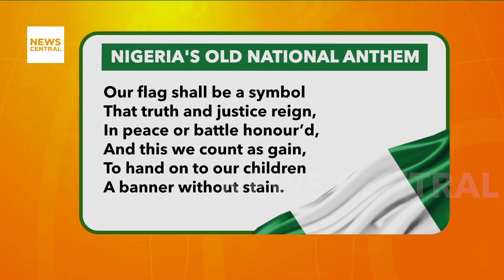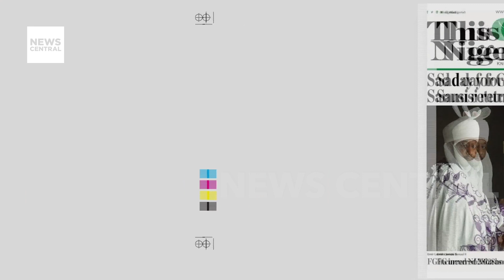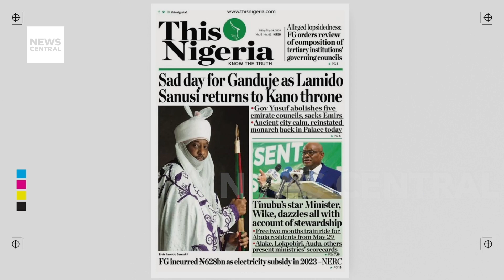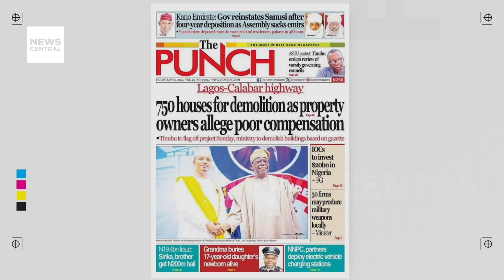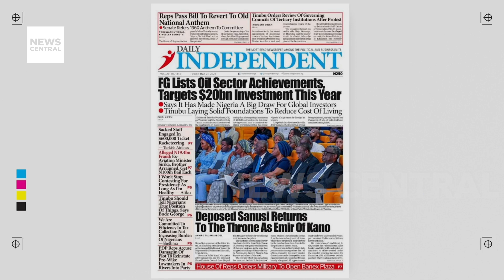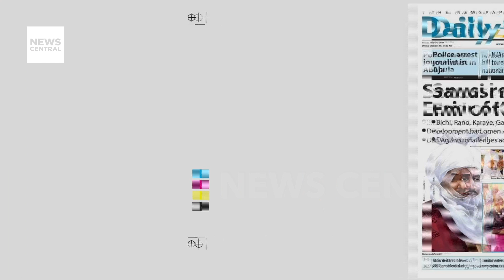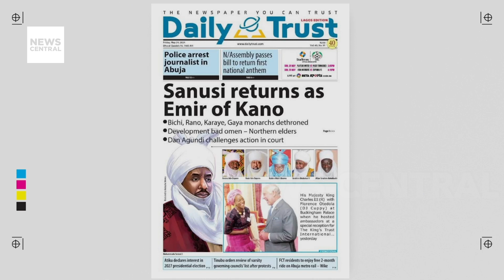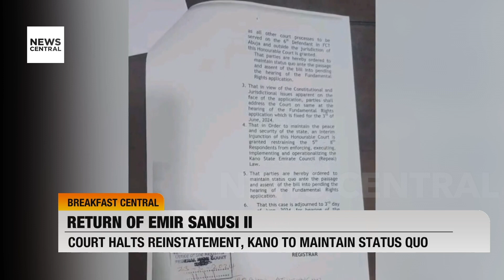CBN Orders BDCs to Re-Apply for Licenses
The Central Bank of Nigeria has ordered all Bureau De Change operators to re-apply for licenses under new guidelines. Announced by Haruna Mustafa, Director of the Financial Policy and Regulation Department, these changes are set to regulate and strengthen the BDC sector. Learn about the new requirements, restrictions on crypto assets, and the broader impact on Nigeria’s financial landscape. Stay informed on these critical updates from the CBN.